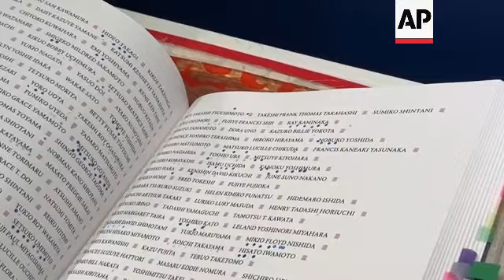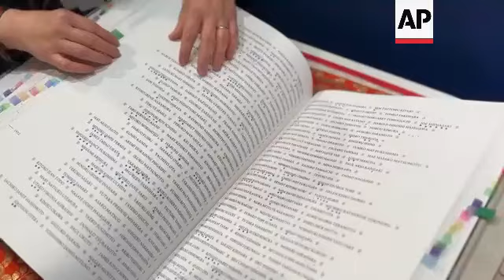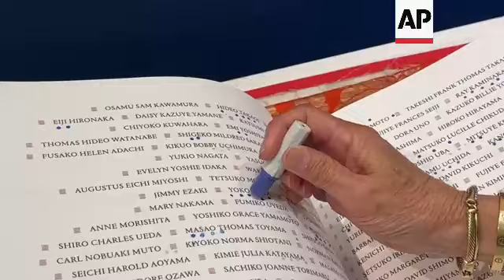Book names Japanese Americans incarcerated in WWII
RESTRICTION SUMMARY:

ASSOCIATED PRESS
Los Angeles - 16 February 2024
1. The "Ireichō" book holds the names of over 125,000 people of Japanese ancestry incarcerated in internment camps in the US during World War II
2. Visitors look at the book
3. SOUNDBITE (English) Clement Hanami, Japanese American National Museum:
"Today where we're at the Ireichō, which is the book of names, which is compiled more than 125,000 individual names. It's the first time that all of these names have been compiled into one location."
4. Exterior of the Japanese American National Museum
5. Internment camp survivor Yoko Sumida, 91, approaches the Ireicho
6. SOUNDBITE (English) Clement Hanami, Japanese American National Museum:
"The entire project is really about memorializing all of those people who are impacted by camp. So this is a perfect tie-in to the Day of Remembrance, because what people do when they stamp the book is to remember those people who were impacted directly by the concentration camps."
7. A look inside the book of names finds Yoko Uota, which was Sumida's maiden name in the camp
8. Sumida looks to stamp her name
9. SOUNDBITE (English) Yoko Sumida, 91-year-old camp survivor:
"I went in when I was ten, came out at 13 and it was my growing years. I had a good- well- I can't say I had a good time, but it opened my eyes to the world, so to speak, to my child's world at that time."
10. Close-up of names in the Ireichō
11. Close-up of Sumida's hands on her cane
12. Sumida looks at the exhibit
13. SOUNDBITE (English) Yoko Sumida, 91-year-old camp survivor:
" Now I'm able to, you know, take in all of it. And I'm sorry for those who have passed away, especially who were adults and remember more than me. But I'm glad I'm here and I'm experiencing this."
14. Close-up of a name stamping
15. Sumida poses with her family near the book
STORYLINE:
A monument at the Japanese American National Museum in Los Angeles called the Ireichō is the first-ever list of names of Japanese Americans incarcerated during WWII.

Visitors can honor former incarcerees by stamping under names in the book.

The Ireichō is the first part of a three-part installment of the “Irei: National Monument for the WWII Japanese American Incarceration,” a multi-faceted project to address the erasure of the identities of individuals of Japanese ancestry who experienced wartime detainment.